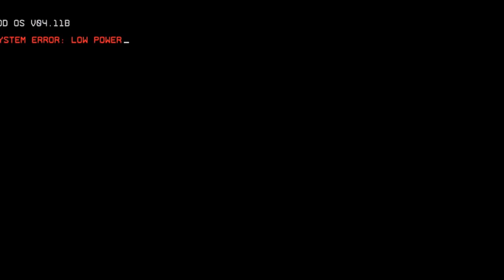Titanfall 2 Story Prt. 1 (PS4)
This is a video of me playing Titanfall 2, for the PlayStation 4.

Titanfall 2, is a Single/Multi-Player First Person Shooter game, that is available on the PlayStation Network as a digital download. The game is available for the PC, XBox One and PlayStation 4/with remote PlayStation Vita game play.

The game is Developed by Respawn Entertainment and is Published by Electronic Arts.